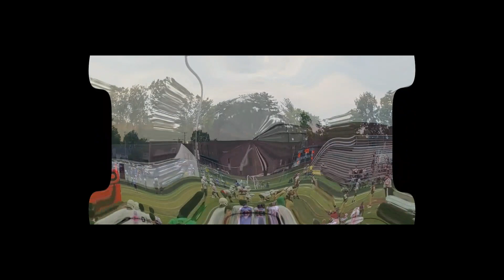December 4, 2023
GMS highlight video